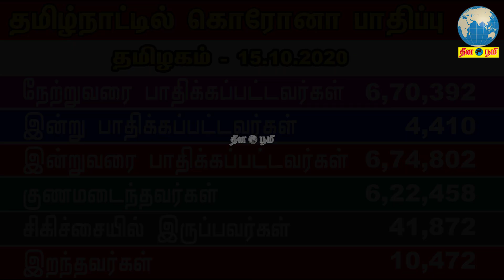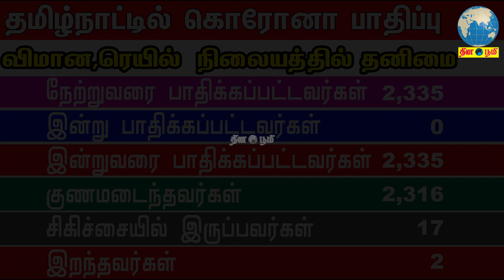தமிழ்நாட்டில் மாவட்ட வாரியாக கொரோனா பாதிப்பு 15.10.2020|Coronavirus Update Tamil Nadu District Wise